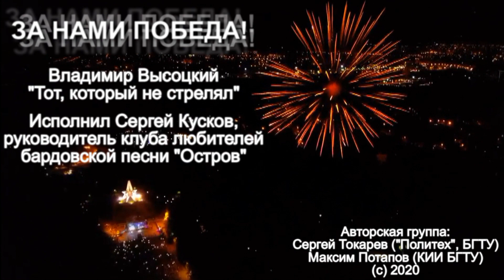Сергей Кусков - "Тот, который не стрелял" (Владимир Высоцкий) / ЗА НАМИ ПОБЕДА!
За нами Победа! Сайт проекта - ZANAMIPOBEDA.RU

А собственно в день рождения Владимира Семеновича Высоцкого 25 января мы хотели бы выложить работу профессионального артиста. Лучший брянский исполнитель авторской и бардовской песни Сергей Кусков представит свою версию одной из самых заметных и не прямолинейных песен о войне с большим пиететом к автору, но без излишней подражательности.

Владимир Высоцкий
ТОТ КОТОРЫЙ НЕ СТРЕЛЯЛ

Я вам мозги не пудрю - уже не тот завод.
В меня стрелял поутру из ружей целый взвод.
За что мне эта злая, нелепая стезя?-
Не то чтобы не знаю - рассказывать нельзя.
Мой командир меня почти что спас,
Но кто-то на расстреле настоял,
И взвод отлично выполнил приказ,
Но был один, который не стрелял.
Судьба моя лихая давно наперекос, -
Однажды "языка" я добыл, да не донес.
И странный тип Суэтин, неутомимый наш,
Еще тогда приметил и взял на карандаш.
Он выволок на свет и приволок
Подколотый, подшитый материал,
Никто поделать ничего не смог.
Нет, смог один, который не стрелял.
Рука упала в пропасть с дурацким криком "Пли!"
И залп мне выдал пропуск в ту сторону земли.
Но слышу: - Жив зараза. Тащите в медсанбат!
Расстреливать два раза уставы не велят.
А врач потом все цокал языком
И, удивляясь, пули удалял,
А я в бреду беседовал тайком,
С тем пареньком, который не стрелял.
Я раны, как собака, лизал, а не лечил,
В госпиталях, однако, в большом почете был.
Ходил в меня влюбленный весь слабый женский пол:
- Эй ты, недостреленный! Давай-ка на укол!
Наш батальон геройствовал в Крыму,
И я туда глюкозу посылал,
Чтоб было слаще воевать ему,
Кому? Тому, который не стрелял.
Я пил чаек из блюдца, со спиртиком бывал,
Мне не пришлось загнуться, и я довоевал.
В свой полк определили. - Воюй, - сказал комбат, -
А что недострелили, так я, брат, даже рад!.
Я тоже рад был, но, присев у пня,
Я выл белугой и судьбину клял, -
Немецкий снайпер дострелил меня
Убив того, который не стрелял.

Сергей Кусков - руководитель Брянского клуба любителей авторской песни "Остров".

Творческая группа проекта "За нами Победа!":
Максим Потапов (руководитель клуба интеллектуальных игр БГТУ),
Сергей Токарев (руководитель турклуба "Политех" БГТУ).